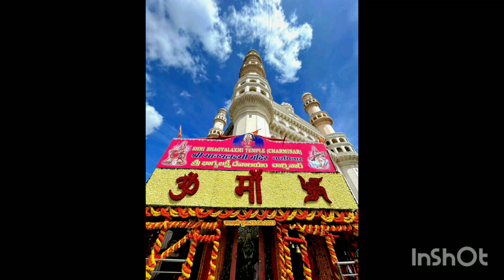Varalakshmi VRATAM, bagyalaxmi temple Charminar@bsktirumalanews